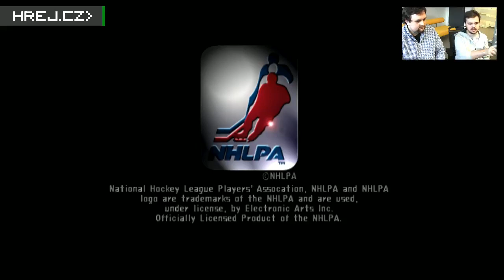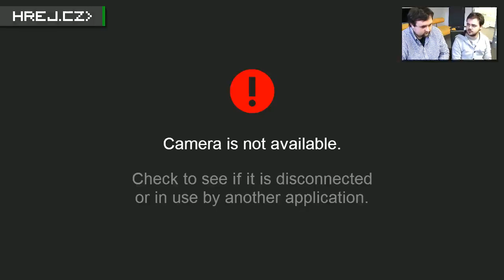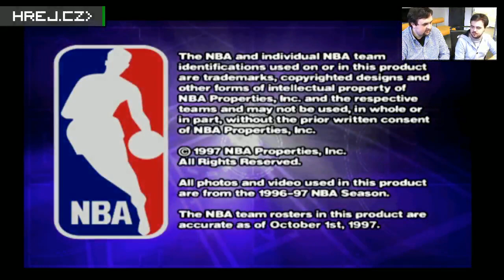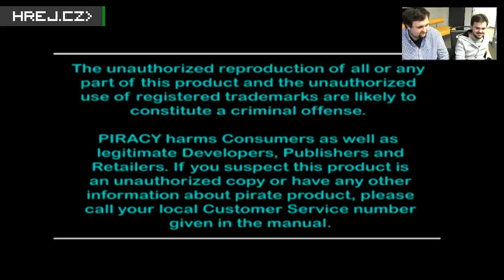Hrej.cz Let's Play: Sportovní rok 1998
Další porce retro zábavy, tentokrát ze sportovních her, které zdobily herní nebe ve zlatém ročníku českého hokeje.